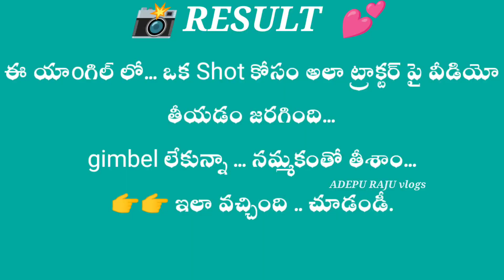🙏👌పొలంలో ట్రాక్టర్ పై కూర్చుని బురదలో వీడియో తీస్తున్న దృశ్యం 👌🙏 Without Gimbal We Make a video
we make a video without gimbal with canon 200d mark 2 camera in agriculture field..

we should excellent video without gimbal ...

పొలంలో ట్రాక్టర్ పై కూర్చుని కెమెరాతో gimbal లేకుండా మంచి వీడియోని రికార్డ్ చేశాను ఈ వీడియోలో మీకు అదే కనిపిస్తుంది ఒక్కసారి ఎలా ఉందో చూసి చెప్పండి.

మేము మేము షార్ట్ ఫిలిమ్స్ తీయడానికి ఎంత కష్టపడుతున్నామో ఎలా కష్టపడుతున్నామో మా ఈ ఛానల్ లో చూపిస్తూ ఉంటాము తప్పకుండా ఈ వీడియోల ద్వారా మా టాలెంట్ ని మీకు తెలియజేస్తున్నాము దయచేసి ఈ ఛానల్ ని సబ్స్క్రైబ్ చేసుకొని మాకు సపోర్ట్ గా ఉండండి.